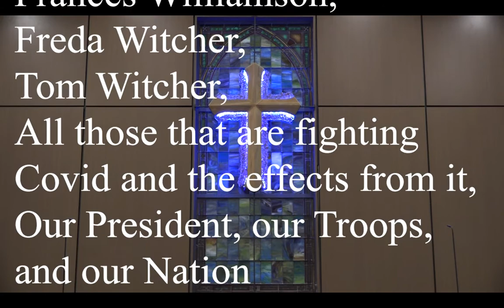Sunday April 18 2021